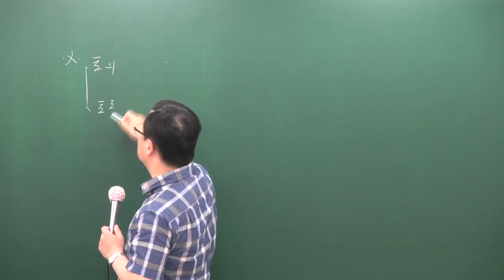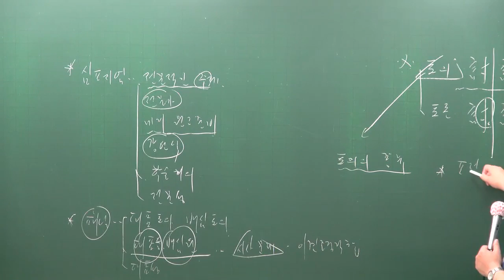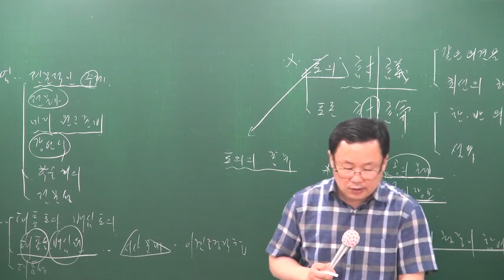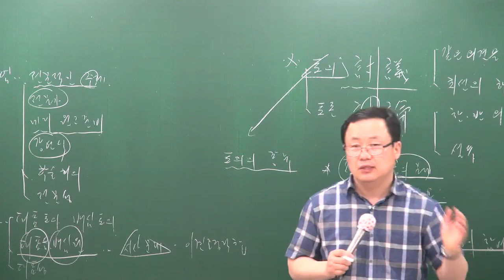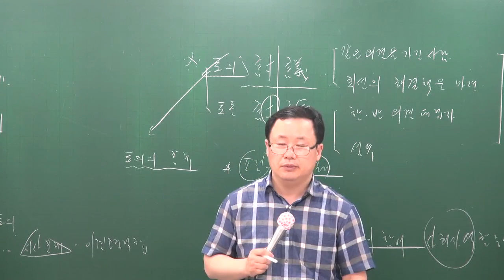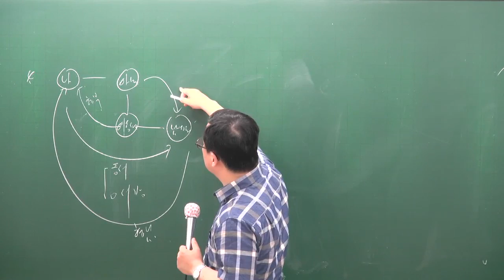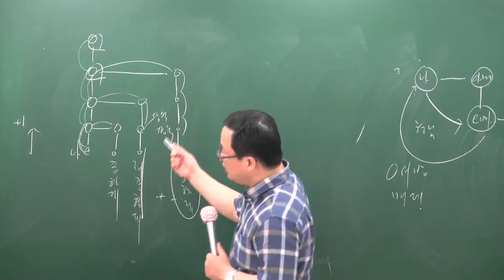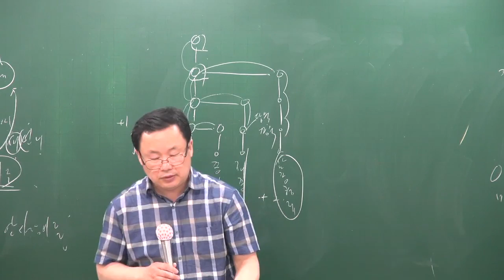[공전무] 공무원 시험대비 이론과정 국어 31강